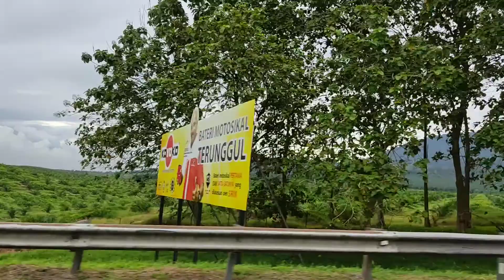Road trip part 3 - ii